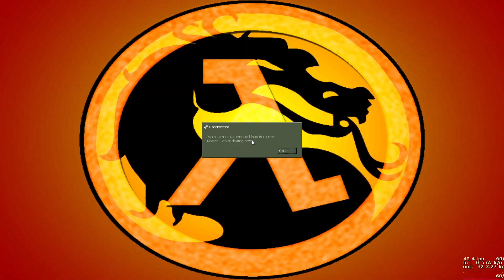Half Life: Mortal Kombat Pvp Gameplay